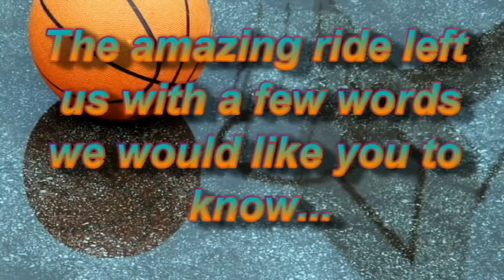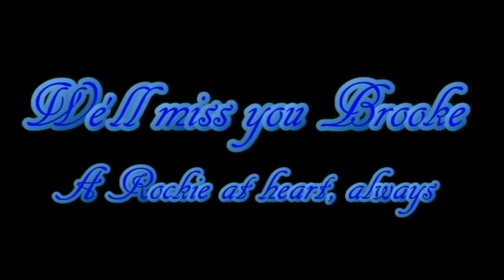Basketball 2013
We'll  miss you Brooke. I hope you like the video !! Lots of love